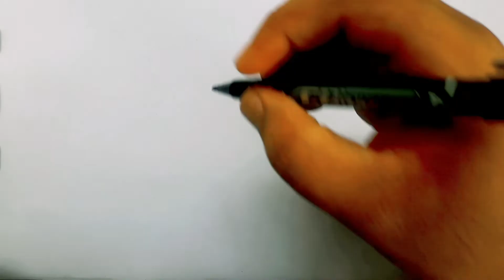How to draw Rock n roll from m letter